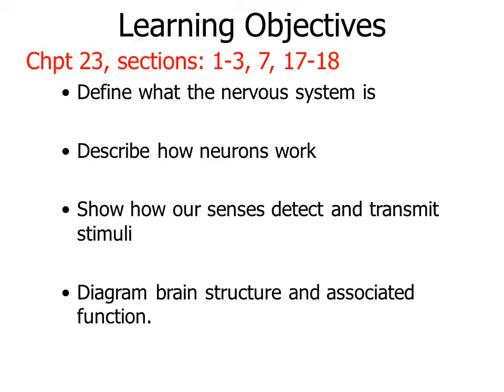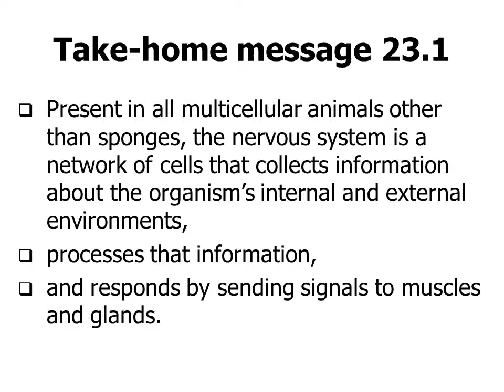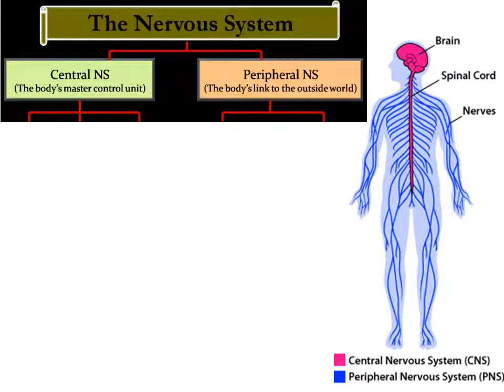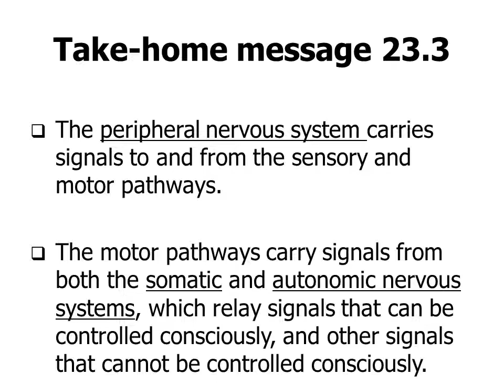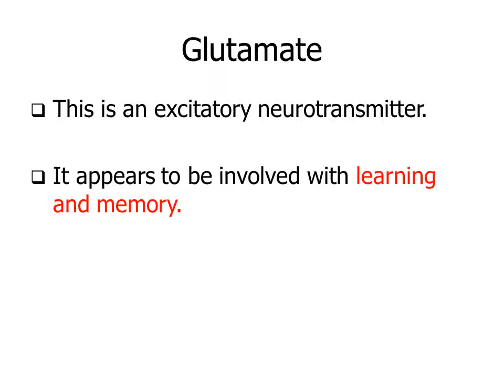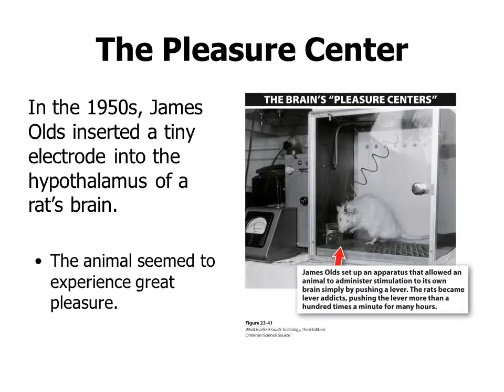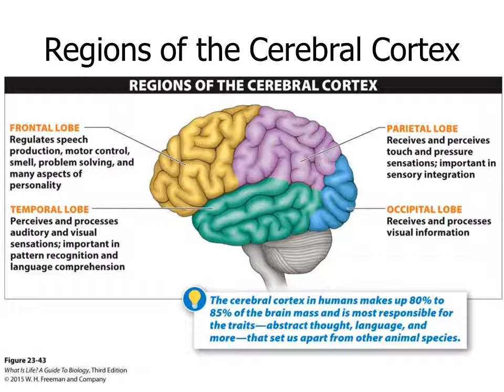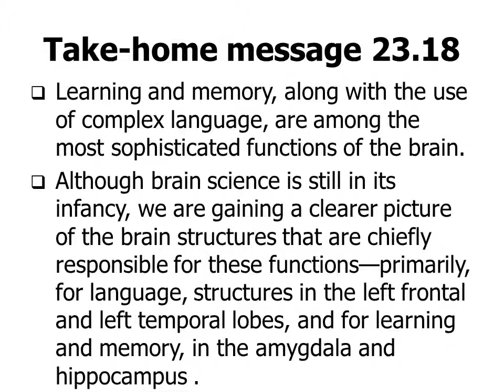ch23 Week14 Nov19